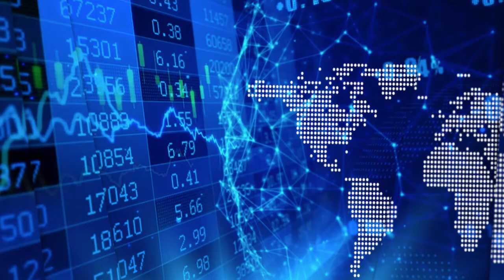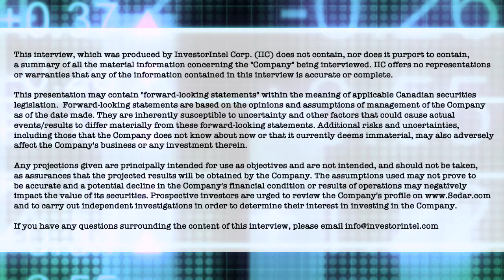West Red Lake Gold Mines’ Tom Meredith on building a ‘very valuable’ gold property to mine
In a recent InvestorIntel interview, Tracy Weslosky speaks with Tom Meredith, Executive Chairman of West Red Lake Gold Mines Inc. (CSE: RLG | OTCQB: RLGMF) about how one of the key strategies to developing a ‘very valuable’ property in the mining industry is to identify a key location with producing mills seeking more gold assets to maintain mill capacity at a cost effective rate.

Sounds simple, yes? In this interview Tom starts with an update on West Red Lake Gold Mines’ most recent exploration work and highlight the competitive aspect of the surface gold deposits here. He starts the interview with: “We’re working to make this property not only a bigger resource than the 1.1 million ounces that we have so far, but also to make it attractive to mine.” West Red Lake Gold, which is located in the Red Lake Gold District host to some of the richest gold deposits in the world, and has as Tom explains in this informative interview all of these compelling variables lining up for West Red Lake Gold shareholders.

About West Red Lake Gold Mines

West Red Lake Gold Mines is a Toronto-based minerals exploration company focused on gold exploration and development in the prolific Red Lake Gold District of Northwest Ontario, Canada. The Red Lake Gold District is host to some of the richest gold deposits in the world and has produced 30 million ounces of gold from high grade zones. The Company has assembled a significant property position totalling 3,100 hectares in west Red Lake (the “West Red Lake Project”) which contains three former gold mines located 15 km west of the Red Lake mine complex. The Mount Jamie Mine and Red Summit Mine properties are 100% owned by the Company and the Rowan Mine property is held in a 66%/34% joint venture with Evolution Mining Limited. The West Red Lake Project property covers a 12 km strike length along the Pipestone Bay St Paul Deformation Zone and the Company plans to continue to explore the property both along strike and to depth during 2021.